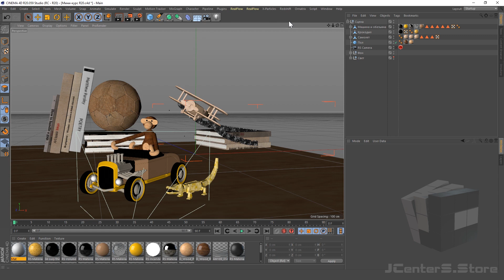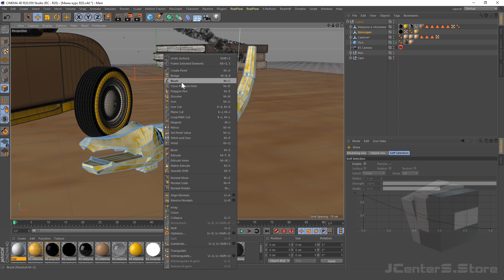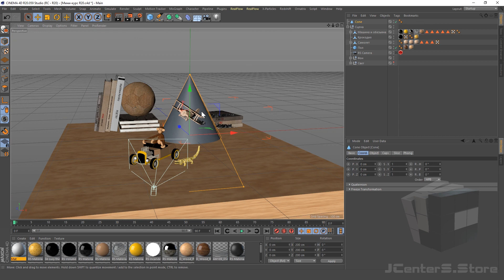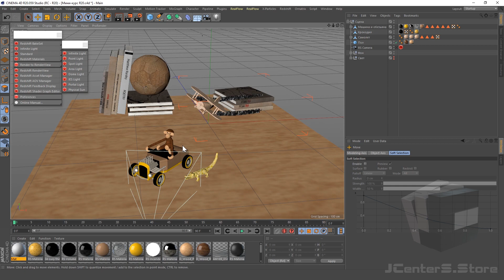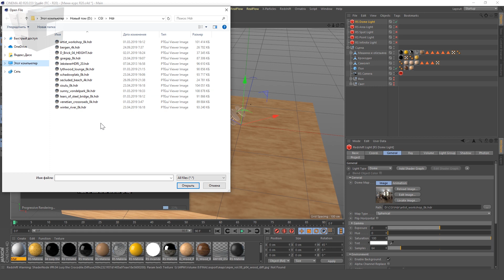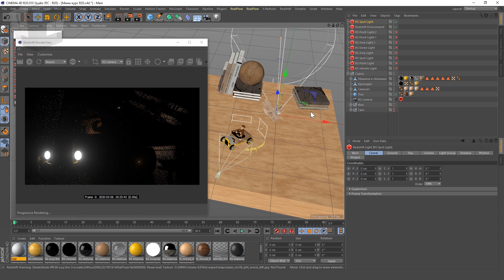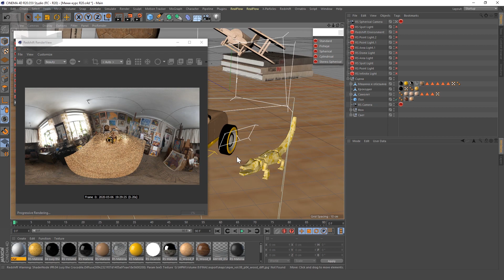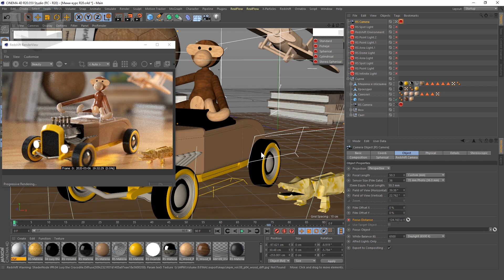Мини Курс Redshift Render. 2 Урок - Быстрый ввод в Cinema 4D, источники света и камеры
2 Урок. Это мини курс RedShift Render, где я расскажу тебе краткие основы Cinema 4D для позиционирования, виды источников света, настройки и имеющиеся камеры.

0:00 - Ввод в Cinema 4D
7:23 - Композиция с которой будем работать
8:00 - Источники света
13:36 - Туман, "Лучи Бога" (Redshift Environment)
15:13 - Камеры Redshift
17:14 - Настройки камеры